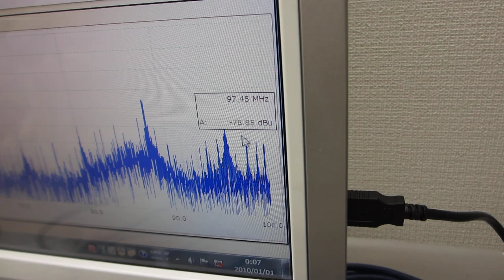テフロン棒（鉄心入り）の音響特性を利用した超音波伝搬実験（表面弾性波の利用）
この動画は
　テフロン棒（鉄心入り）の音響特性を利用した

テフロン（ＰＴＦＥ）利用による、

　１）線形現象と非線形現象
　２）相互作用と各種部材の音響特性
　３）音と超音波と表面弾性波
　４）低周波と高周波（高調波と低調波）
　５）発振波形と出力バランス
　６）発振制御と共振現象（オリジナル非線形共振現象（注１））